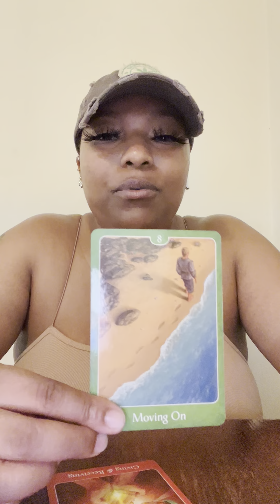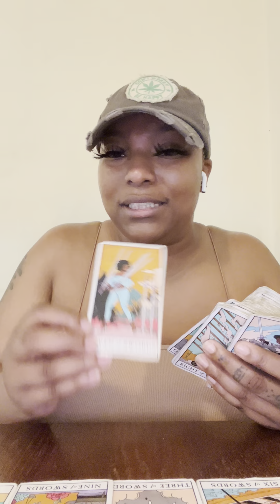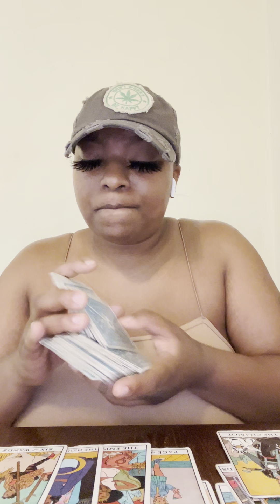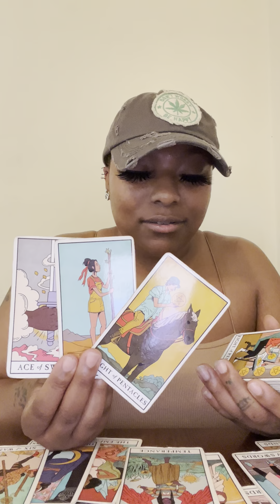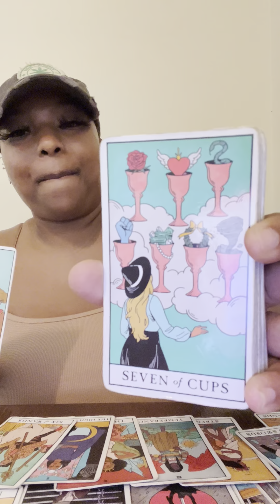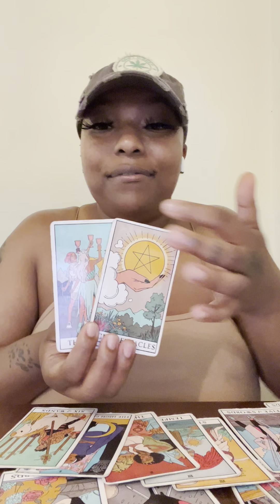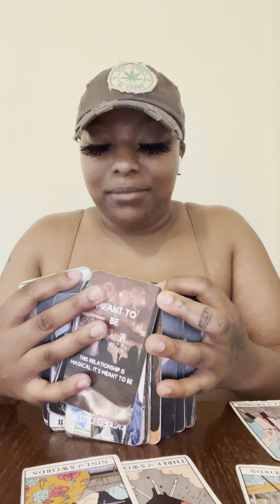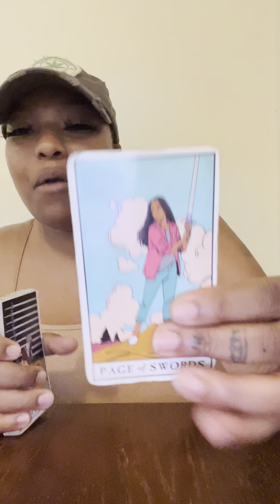Leo ♌️: Stay Away From This Person .. They Are No Good , Group Of People Goin Through Judgement